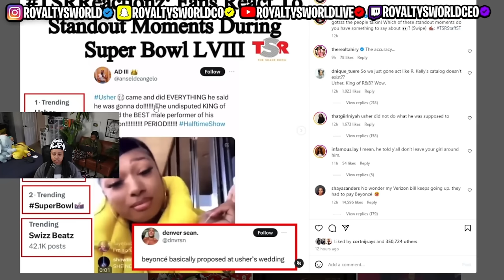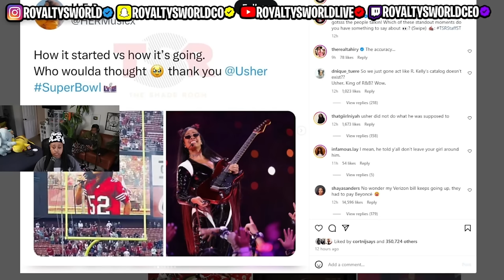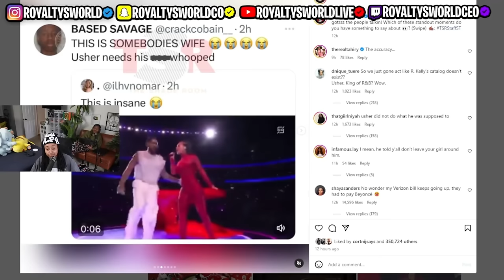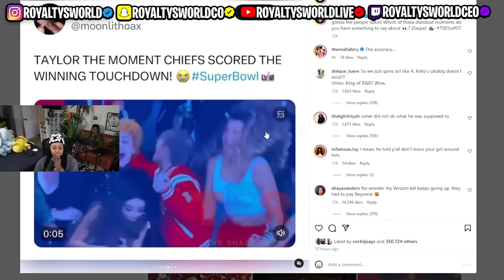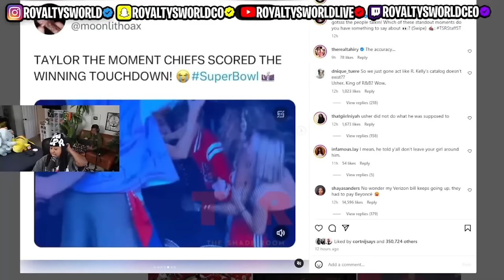Usher and Alicia Keys has Twitter Clutching PEARLS Chile 🤣 Me and Cuz get into it 🤣